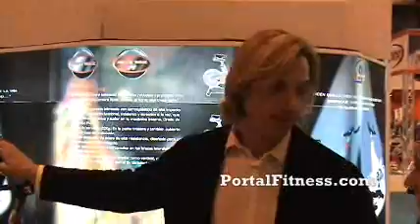Ifema Fitness: Entrevista a Asys Innovaciones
PortalFitness.com ha estado presente en la Feria de Ifema Fitness 2007 y ha realizado una entrevista a Asys Innovaciones